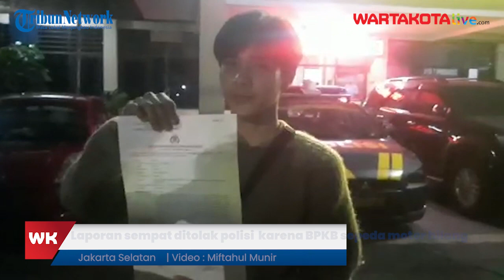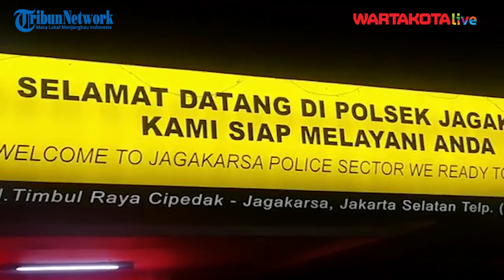Laporan Korban Begal Motor Akhirnya Diterima Polisi Setelah Sempat Ditolak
Polsek Jagakarsa akhirnya menerima laporan Azri (16) korban begal di depan SMAN 38 Jakarta, Kelurahan Lenteng Agung, Kecamatan Jagakarsa, Jakarta Selatan pada Jumat (16/9/2022) malam.

Sebelumnya Polsek Jagakarsa sempat menolak laporan korban karena tidak membawa BPKB kendaraan sepeda motor Honda Beat yang dicuri saat membuat laporan.

Azri menjelaskan, dirinya diminta datang oleh Satreskrim Polsek Jagakarsa untuk membuat laporan polisi.

Ia datang membawa sejumlah barang bukti seperti STNK sepeda motor, SIM dan kunci sepeda motor yang diberikan pelaku.

"Alhamdulillah diterima laporannya, waktu malam kejadian itu ditolak, sekarang baru diterima," kata Azri Sabtu (17/9/2022).